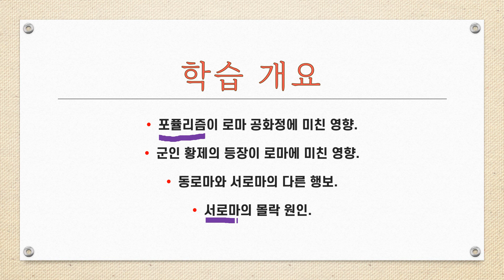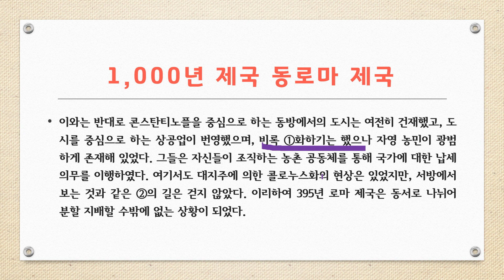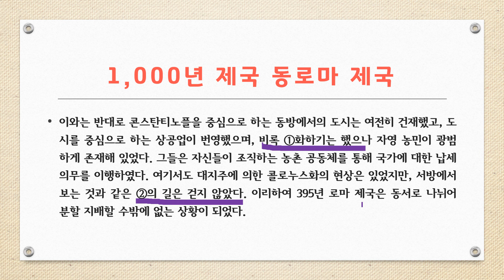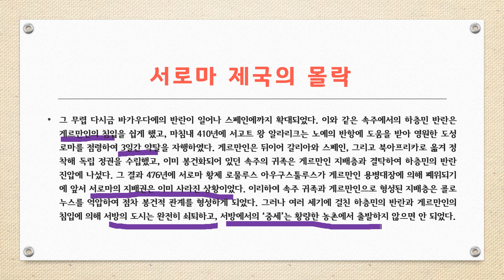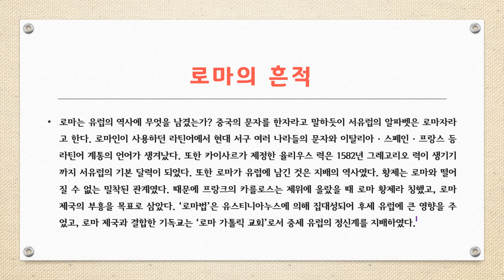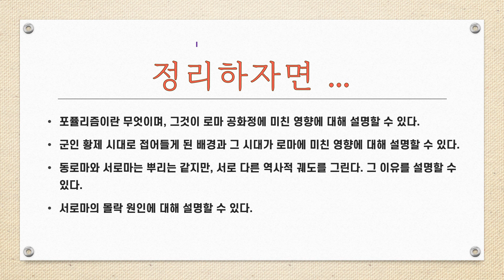[사건으로 보는 세계사] 제7주차 강의 - 제목 : 로마 제국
2020년도 2학기
평택대학교 교양 강좌
강의명 : 사건으로 보는 세계사
강사 : 조청현 교수
제7주차 강의 - 제목 : 로마 제국
참고도서 : "역사를 푸는 맛" (2019, 옴므리브르)